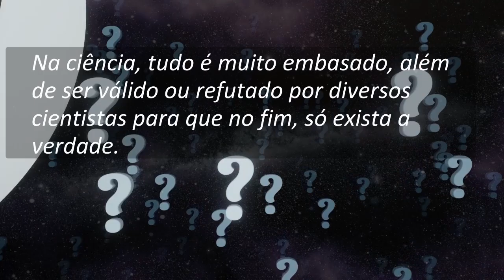É correto afirmar que a Ciência vai atrás da verdade? | Cortes do Serjão